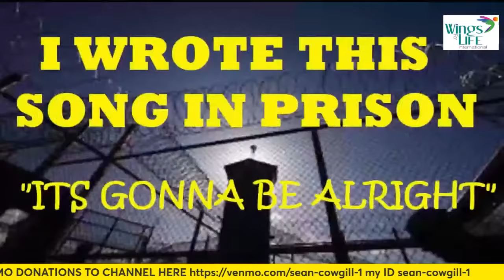Federal Prison Camps are Different 10 Prison Rules to live by on the inside - IN PRISON CAMP ONLY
PRE TRIAL SERVICES NOW AVAILABLE - Character Reference Letters - Personal Narrative & Allocution Service - RDAP Entry Evaluation Assessments for entry to get a year off your sentence - One on One coaching for your Last Final Words to the Judge on Sentencing Day - Much more...505-226-2117 - Call for free evaluation.
Sentence Reduction Assistance ( Cares Act, First Step Act)
Getting the most out of your Defense Attorney
Presentence Interview Preparation
PSR Reports Review
Sentencing Guidelines
Preparing for Sentencing
Designation Placement Services
Character Reference Letters
Plea Agreements
Residential Drug Abuse Program (RDAP)
First Step Act
After Sentencing/Pre-Report Time
Preparing Your Family
Personal, Family, and Business Limitations during incarceration
Effective Mitigation Strategies
How to prepare for prison
Building a compelling record in prison.
Advancing your release date
Sentencing reform laws
Overcoming Collateral Consequences
While incarcerated, email and phone consultation
How to use your time inside
How to prepare for a successful career after prison
How to restore your reputation
Half-way houses
Probation
Home Confinement
Our Process:
· Join you in a no-obligation pre-consulting interview for an overall discussion and assessment.
· We will send you an email link to join us on a Zoom or phone conference call.
· We will record the session, send you a link to the recording, and inc

my ID sean-cowgill-1

Sign up for CHIME and earn $100 when you deposit $200 direct deposit.

.505-226-2117 - Call for free consultation.

my ID sean-cowgill-1